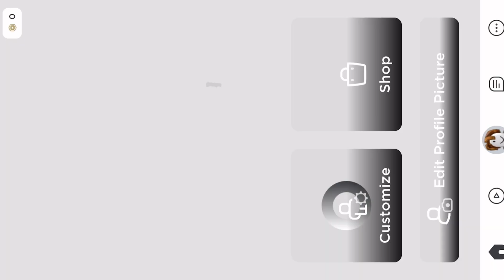How to get Winning Marker - Roblox Find The Markers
Rarity: Insane